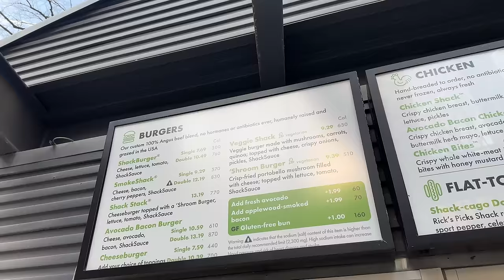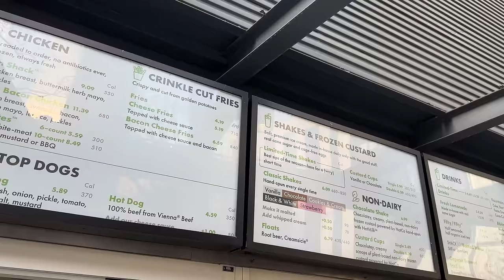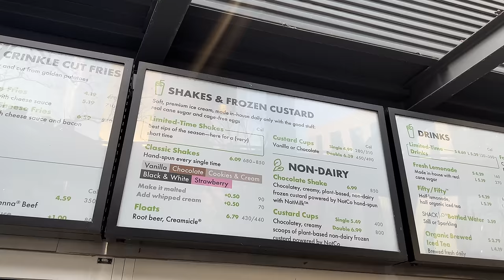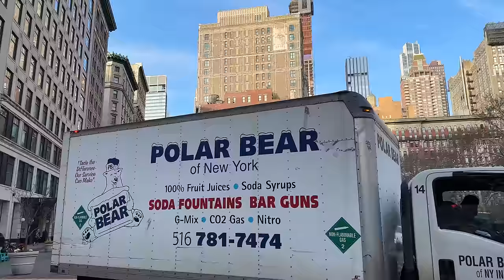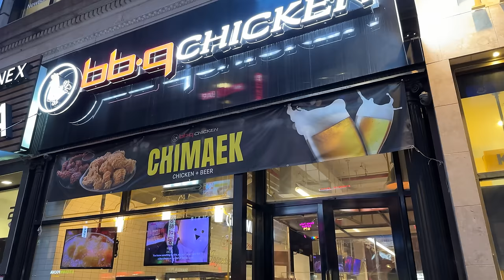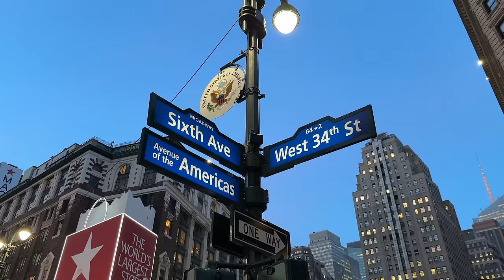[4K]🇺🇸New York City🗽🚕Walking Broadway: Union SQ to Macy's via K-Town, Prince Tea House🫖 Feb. 2024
00:00 Union Square Greenmarket
06:37 Broadway
18:04 Flatiron Building
20:00 Flatiron Public Plaza
20:42 Madison Square Park
21:29 Shake Shack Madison Square Park
30:29 Broadway
37:04 W 29th St
39:06 5th Ave
42:55 Prince Tea House Ktown
45:24 5th Ave
45:54 W 32nd St
51:53 Broadway

Filmed on: Feb.26, 2024 (Mon. 3:00pm)

🎵 An Eve of Galas  By Radio Night